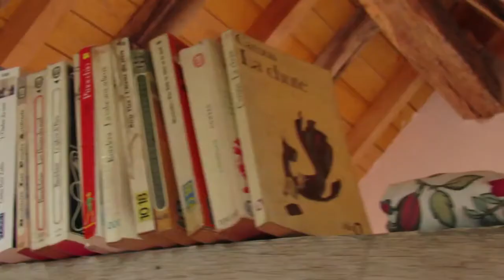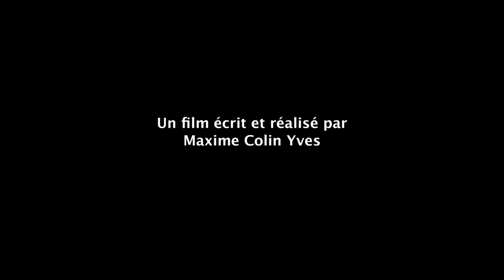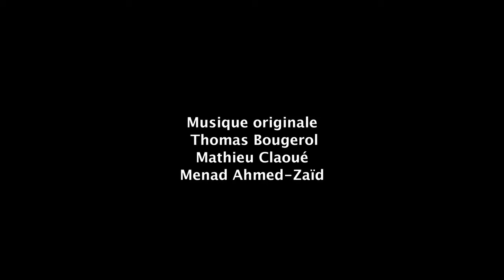Le train ne passera pas deux fois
Très jeune court-métrage.

Réalisé en 2015, réalisé pour le Festival Interail, projeté par Les cramés de la bobines (45) et Melting spot (75).